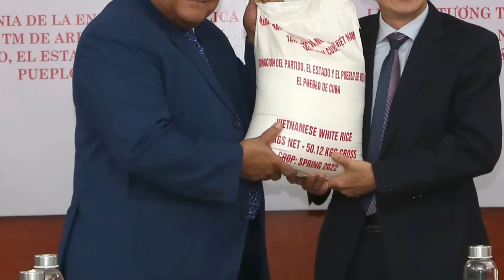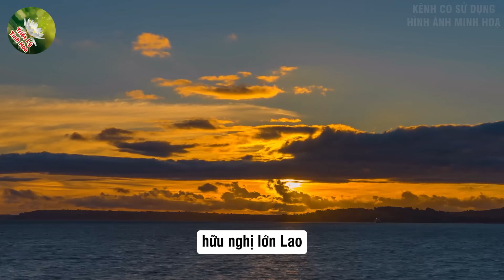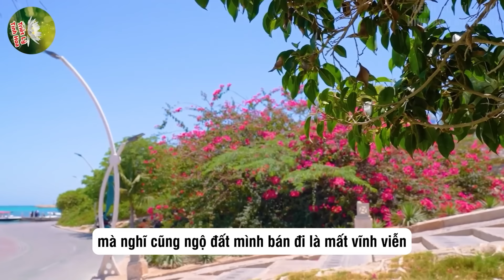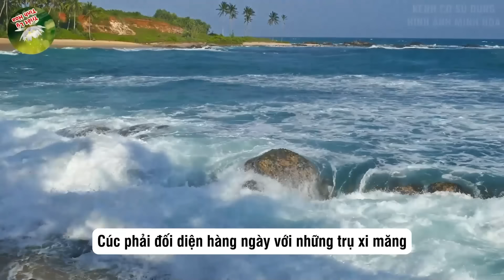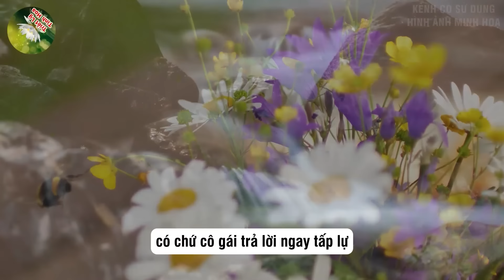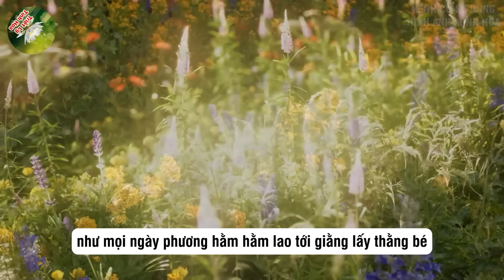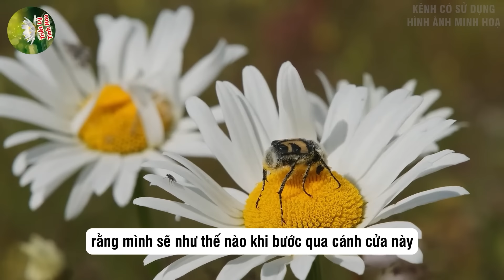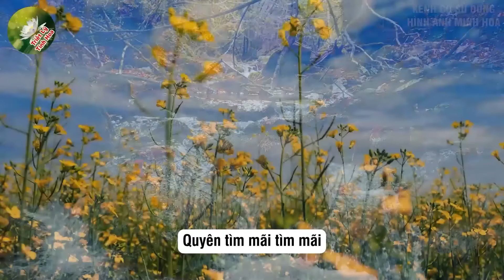Việt Nam Bất Ngờ Tặng MÓN QUÀ BÍ ẨN Cho CuBa Khiến Cả Thế Giới Ngỡ Ngàng ! | Triết Lý Tinh Hoa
Mô Tả Nội Dung: Việt Nam Bất Ngờ Tặng MÓN QUÀ BÍ ẨN Cho CuBa Khiến Cả Thế Giới Ngỡ Ngàng ! | Triết Lý Tinh Hoa
 "Triết Lý Tinh Hoa" - Ngôi nhà tri thức về Triết lý và Cuộc sống! bằng Cập nhật tin tức 24h trong ngày